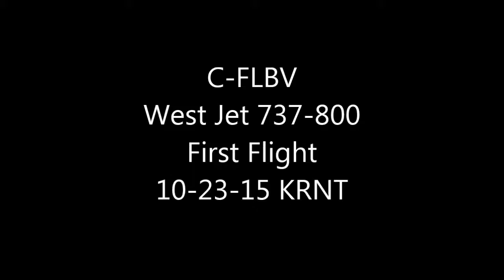C-FLBV West Jet 737-800 First flight 10-23-15 KRNT